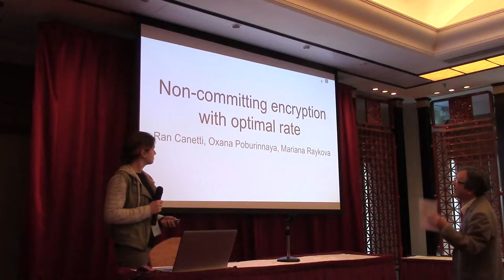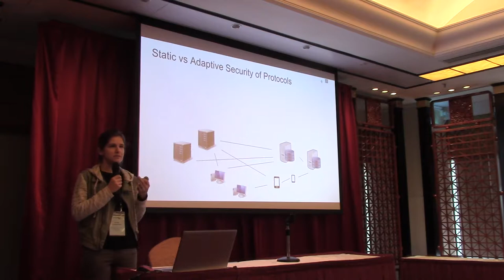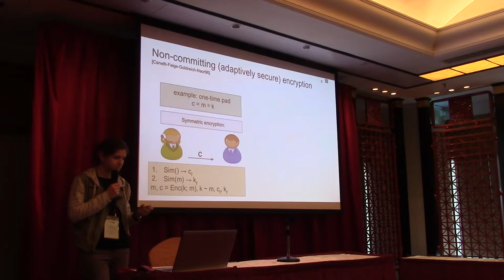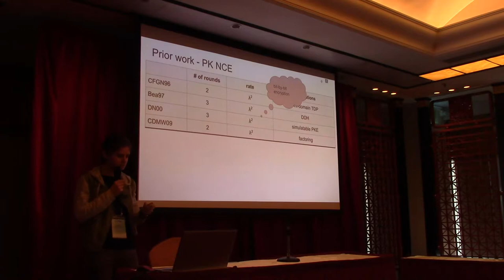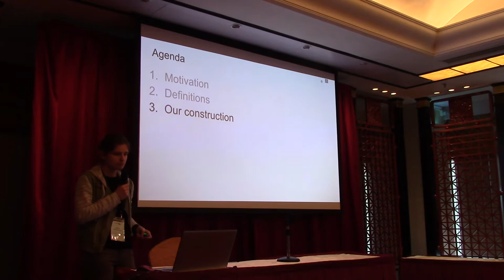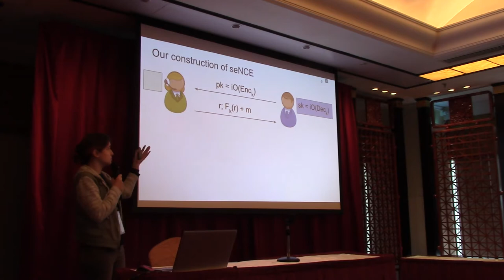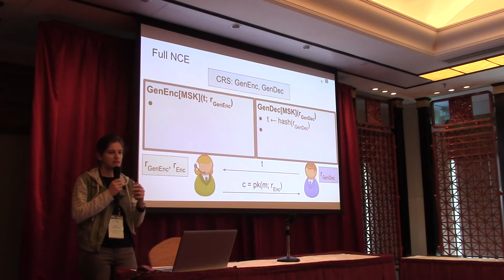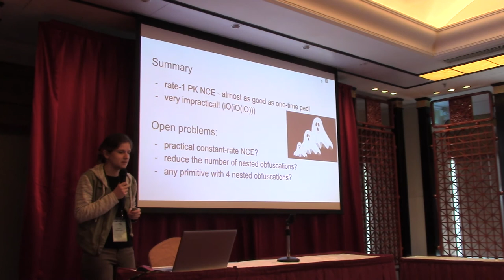Optimal rate non committing encryption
Paper by Ran Canetti and Oxana Poburinnaya and Mariana Raykova, presented at Asiacrypt 2017.